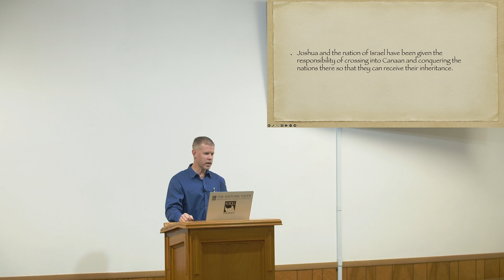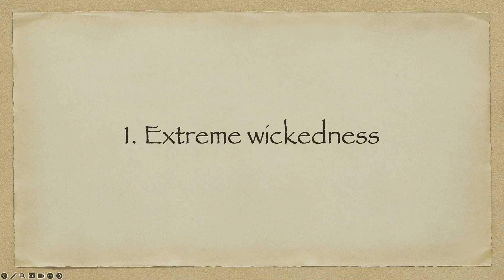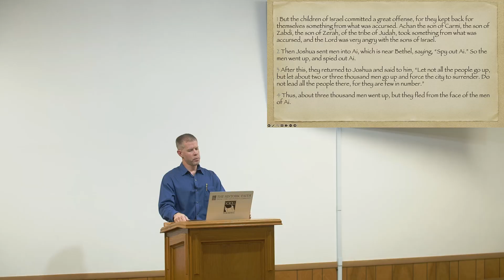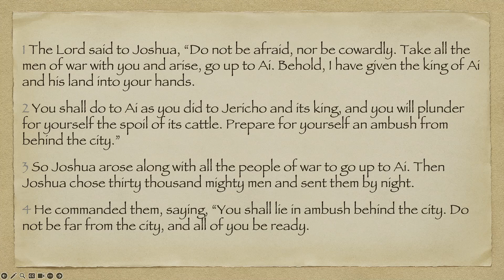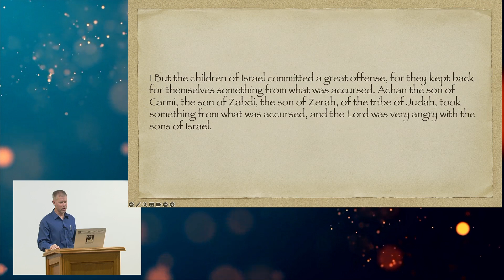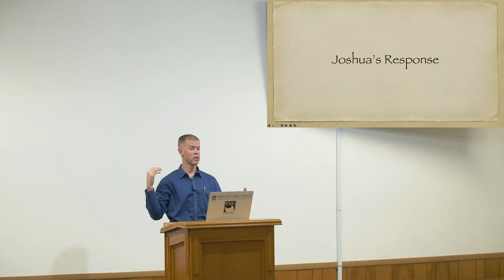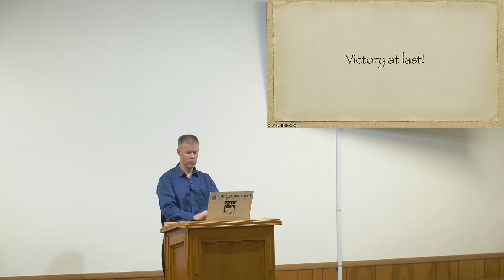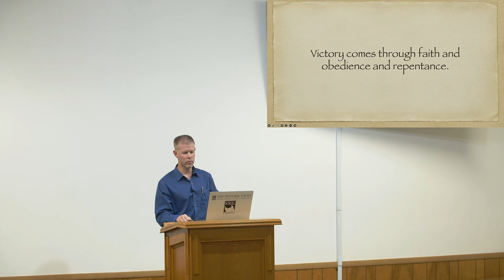"Achan's Sin: A Cautionary Tale of Covetousness and Its Consequences"Joshua Part 6 - Justin Wadel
🌟 Discover the Timeless Lessons from Joshua's Epic Journey! 🌟

Join us for an enthralling journey back in time with "Joshua Series Part 6" - a deep dive into the thrilling chapters of Joshua's conquests! Uncover the secrets behind the walls of Jericho, the mysteries of Ai, and the true essence of faith and obedience.

🔍 Delve into the Intrigue of Ancient Battles!
Embark on a journey to understand Joshua's strategic mind and God's divine interventions. Explore how a small nation faced seemingly insurmountable odds and emerged victorious through divine guidance.

💥 The Shocking Reality of Jericho's Fall!
Ever wondered why the complete destruction at Jericho was necessary? Get ready for a revelation that challenges conventional thinking and offers a profound understanding of divine justice.

❤️ A Story of Redemption: Rahab's Leap of Faith
Be inspired by the story of Rahab, a woman who found salvation amidst chaos. Her story is a testament to the power of faith and the mercy of God.

🛡️ Victory, Defeat, and Redemption!
Witness the rollercoaster of emotions from the stunning victory at Jericho to the shocking defeat at Ai, and back to triumph again. Learn about the importance of obedience, the consequences of sin, and the path to redemption.

📖 Ancient Wisdom for Today's World!
This sermon isn't just a historical recount; it's a treasure trove of life lessons. Learn how the challenges faced by Joshua and his people are relevant to our modern-day struggles.

🌈 A Message of Hope and Faith!
"Joshua Series Part 6" is more than just a lesson; it's an invitation to reflect, learn, and grow in your spiritual journey. Whether you're a seeker, a believer, or just curious about the biblical era, this sermon has something for everyone.

👉 Don't miss this transformative experience! Tune in and be part of a journey that transcends time and offers insights into faith, courage, and divine guidance.

Watch Now and Be Part of the Epic Journey of Joshua!

Welcome to the Sound Faith channel, where we delve deep into Kingdom Christianity and explore The Historic Faith that has shaped centuries of believers. We uphold Sound Faith principles, drawing inspiration from Scroll Publishing's rich resources. Rooted in Anabaptist traditions, we aim to share teachings and insights that reflect our core beliefs.

Chambersburg Christian Fellowship (CCF) is a vibrant congregation based in Chambersburg, Pennsylvania, dedicated to embodying the teachings of the New Testament and drawing inspiration from the early church's Historic Faith. As passionate Kingdom Christians, we believe in fostering a deep, loving relationship with Jesus Christ, where His teachings guide our daily lives. We share our teachings online through Sound Faith Ministries and The Historic Faith, reaching seekers from all corners of the world. Join us in our mission, online or in person every Sunday at 10:00 AM, as we journey together in faith and commitment to Christ's Kingdom.